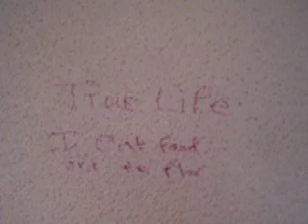Dirty Dorm Rant Part 1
Please see this one before Part 2.